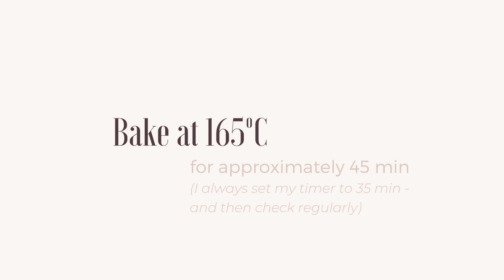Caketisserie 101: Raspberry & Mint Cake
Like what you saw? Have a look at my Online Classes to take your Cake Design game to the next level

Welcome to this “Caketisserie” tutorial!

As a Patisserie Chef, it is so important for me to use patisserie techniques in my Cake Design. So in this video you’ll learn how to make a super moist and delicious Raspberry sponge, with a funky shape, and fill it with a lovely Garden Mint (literally from my own garden!) Whipped ganache a Raspberry & Mint coulis, and top it all off with a Raspberry drip.

You will find all the recipes at the bottom.

Filmed & Edited by Isabelle B. (Zaza)

THE RECIPE

RASPBERRY SPONGE
1 whole egg
Raspberry Puree 60g
Plain natural Yoghurt 50g
Melted Butter 50g
Sugar 120g
Self Raising Flour 110g
Ground Almonds 60g
Handful of Frozen or Fresh Raspberries
1tsp of Vanilla Bean Paste

GARDEN MINT WHIPPED GANACHE
To be made ideally the day before (or at least 3-4 hours before whipping it)

Fresh Mint Leaves (no branches!) 9g
White Chocolate 100g
Cold Whipping Cream 150g

Extra 20g Whipping Cream to add before covering the cake

RASPBERRY & MINT COULIS

Raspberry Puree 130g
Fresh Raspberries (optional) 30g
Fresh Mint Leaves 7g
Sugar 20g
Pectin 3g

RASPBERRY DRIP

Raspberry Puree 65g
White Chocolate Couverture 70g